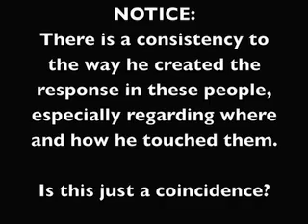Exposing Benny Hinn (and other false healers) PART 1 (mirror)